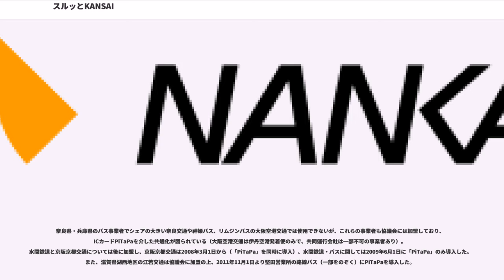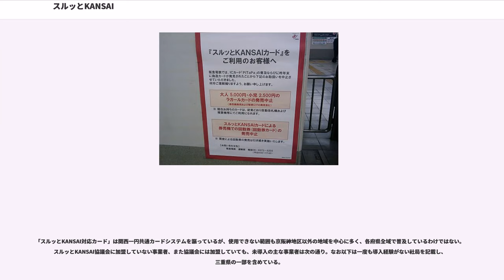スルッとKANSAI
スルッとKANSAI（スルッとカンサイ）は、近畿圏を中心とする西日本の公共交通機関のストアードフェアシステム及び周遊券のネットワーク、または大阪府大阪市中央区に本社を置くその協議会の筆頭会社である。筆頭会社の正式な商号は株式会社スルッとKANSAIである。

スルッとKANSAIはシステムの名称であり、カードの名称は発行社局により異なる。

1992年4月1日に阪急電鉄がそれまで乗車券購入や運賃精算用として販売していたラガールカードを用いたストアードフェアシステム「ラガールスルー」の運用を開始し、1994年には能勢電鉄が自社のパストラルカードとラガールカードを共通化する形で参加。そしてこれをベースとして当時自動改札機の更新を予定していた阪神電気鉄道、大阪市交通局、北大阪急行電鉄の3社局にも拡張対応させ、1996年3月20日から「スルッとKANSAI」の統一名称を用いての運用を開始した。

当初、スルッとKANSAIに関わる業務は加盟各社局が分担して行っていたが、加盟社局の増加により業務の効率化を図るため、専任事務局として株式会社スルッとカンサイが2000年7月18日に設立された。

スルッとKANSAIでは、ストアードフェアシステムの提携のみにとどまらず、各種チケットやグッズ制作販売会社とともに加盟各社のグッズなどの企画を行い、各社主要駅や鉄道イベントで玩具（Bトレインショーティーやくるっぴー等）やチューインガム、CDや文具を販売している。これらのオリジナルグッズは、基本的に一度販売されれば再発売しない方式を貫いている。また、乗車券用紙などの資材の一括調達も行っている。

2004年からは非接触型ICカード「PiTaPa」が導入された。これによりスルッとKANSAI協議会には近畿圏の交通事業者だけではなく、岡山地区や静岡県の交通事業者も加盟して「PiTaPa」を導入するようになった。また、「PiTaPa」は電子マネーとしても利用できることから、自治体なども参加している（参加事業者・導入時期は「PiTaPa」の項目を参照）。ただし、自治体などが自主運行するコミュニティバスに関しては、加盟社局であっても利用できない路線もある。

奈良県・兵庫県のバス事業者でシェアの大きい奈良交通や神姫バス、リムジンバスの大阪空港交通では使用できないが、これらの事業者も協議会には加盟しており、ICカードPiTaPaを介した共通化が図られている（大阪空港交通は伊丹空港発着便のみで、共同運行会社は一部不可の事業者あり）。水間鉄道と京阪京都交通については後に加盟し、京阪京都交通は2008年3月1日から（「PiTaPa」を同時に導入）、水間鉄道・バスに関しては2009年6月1日に「PiTaPa」のみ導入した。また、滋賀県湖西地区の江若交通は協議会に加盟の上、2011年11月1日より堅田営業所の路線バス（一部をのぞく）にPiTaPaを導入した。

大阪南部に路線網を有する南海グループの路面電車である阪堺電気軌道は、2010年11月12日に協議会に加盟したのち、2014年4月1日より「PiTaPa」のみ導入を行った。また南海バスでも同日より、堺営業所・東山営業所管内の路線バス（南海ウイングバス金岡運行分を含む）より、PiTaPaが追加導入された。

スルッとKANSAIの導入初期から利用可能であった阪急バス・阪急田園バスの両社については、2012年4月1日に両社専用（阪神バスも利用可能）のIC乗車カード「hanica」を導入した（3社のバス路線には先行して「PiTaPa」が並行導入されていた）ことで、同年5月31日にスルッとKANSAI対応カードの発売を終了した後、同年9月30日に同カードの利用を終了した（唐櫃営業所管轄の路線バスとオレンジゆずるバスは2013年4月30日まで利用可能だった。阪神バスでは同年10月1日以降も、同カードの発売・利用を継続）。

三重県で最大手のバス会社である三重交通では、協議会に加盟した後2016年4月1日より、自社専用のIC乗車カード「emica」の導入に合わせて、PiTaPaのみの導入が行われた。

なお、2005年6月30日には大阪港トランスポートシステムが大阪市交通局へ鉄軌道事業の運営を譲渡し、2006年3月31日には京阪宇治交通とその子会社である京阪宇治交通田辺が京阪バスに吸収合併されたため、それぞれスルッとKANSAI協議会から脱退したが、加盟社局内での譲渡・合併であり、いずれの路線においても以前と変わりなくスルッとKANSAI対応カ...